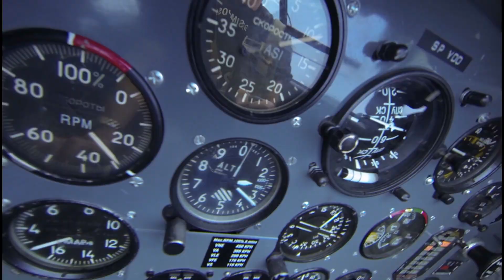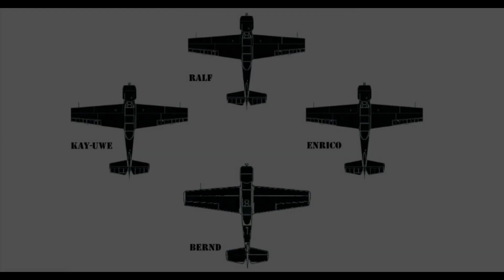eastside yaks - Promotion 2018